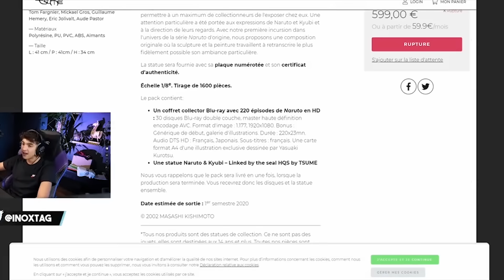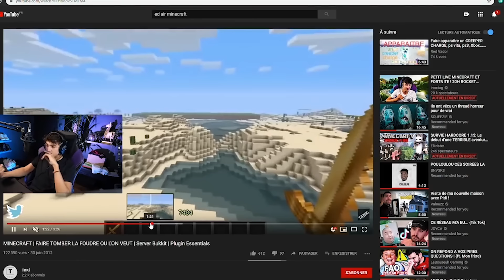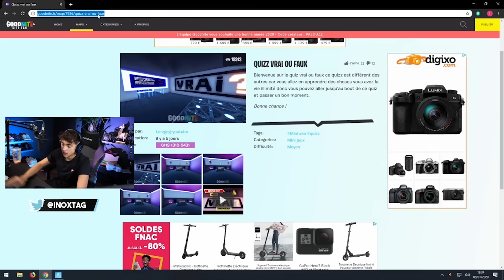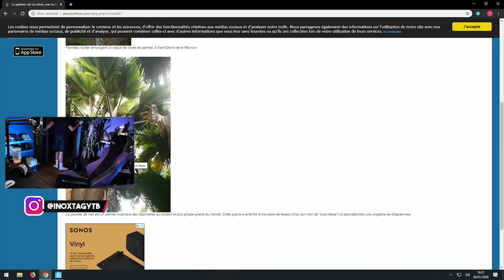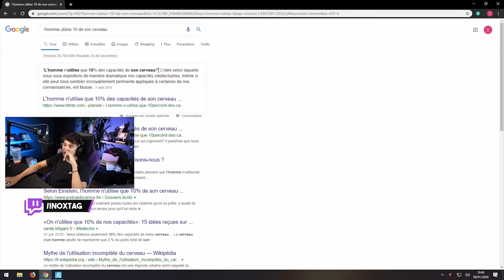MA MAISON A ÉTÉ DÉTRUITE SUR MINECRAFT + LE PIRE QUIZZ DE CULTURE GÉNÉRAL (Bestof #1)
Bienvenu sur ma chaîne secondaire (Bestof de lives, redifs, ...)
J’espère ne pas vous décevoir ! Bonne vidéo à tous !